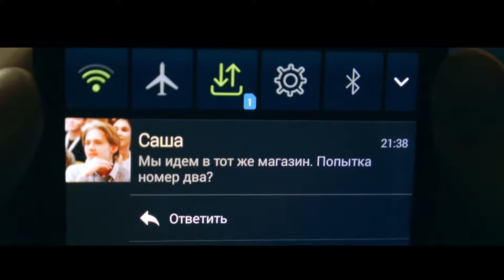Очень трогательная короткометражка «Не по регламенту» от Шамиля Агаева